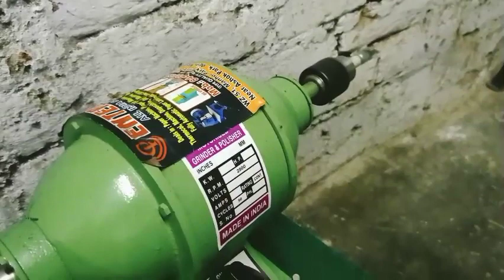कैसे? बच्चा कमा कर देगा ₹60000 महीना!🔥How To Child Gave ₹60000 Par Month। 7065824801,9582136932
कैसे? बच्चा कमा कर देगा ₹60000 महीना!🔥How To Child Gave ₹60000 Par Month। Small Business Idea।

Namaskar dosto...!!
I'm back again with another new
interesting video about👇

CP ENTERPRISES
Add :WZ-51 C/F ROAD -5, MANOHAR
PARK EAST
PUNJABI BAGH, NEW DELHI-110015
NEAR ASHOK PARK MEIN METRO
STATION
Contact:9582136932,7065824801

" ।। हमारे यहां सभी प्रकार की मशीनें मिलती
है जैसे कि मैनुअल स्लीपर मशीन, मैनुअल
बैरिंग बुस मशीन, टू इन-वन अवतार
मशीन,अवतार-महावतार मशीन, एक मशीन तीन
काम, दोना प्लेट मशीन, सिंगल डाई दोना प्लेट
मशीन,डबल डाई दोना प्लेट मशीन,हाइड्रोलिक
दोना प्लेट मशीन, हाइड्रोलिक फोर्ड डाई इस कवर
मशीन, इस कवर ऑटोमेटिक मशीन, दोना डाई
मैनुअल मशीन, नूडल मशीन, अगरबत्ती मशीन।।"

Your Quoris:-
Small Business Idea
कैसे? बच्चा कमा कर देगा ₹60000 महीना
CP ENTERPRISES
How To Child Gave ₹60000 Par Month

CP ENTERPRISES Youtube
in these categories such as:-